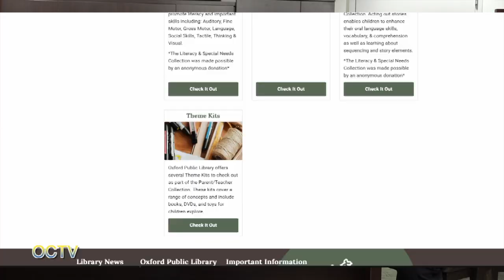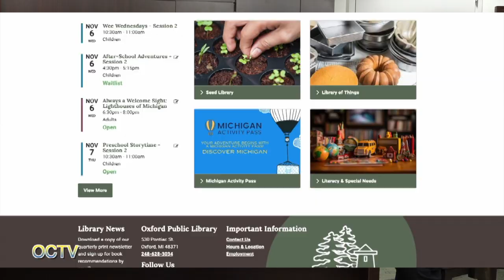A View from the Top 11/08/24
This episode features Korey Bailey, Pastor Matt Schuler, and Bryan Cloutier
Episode 4